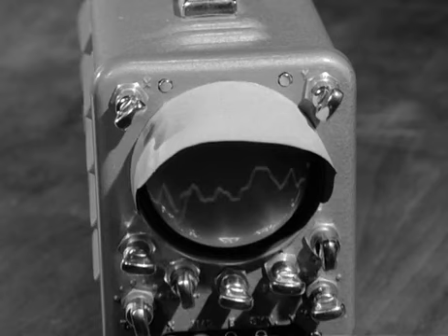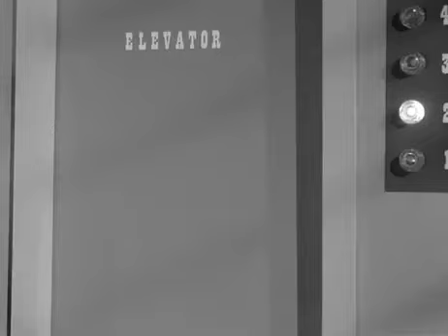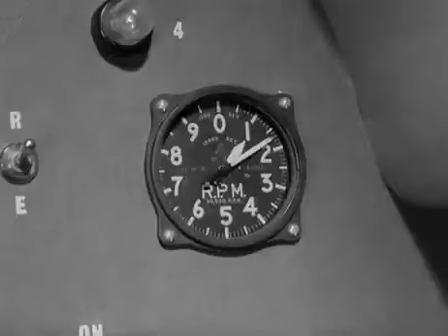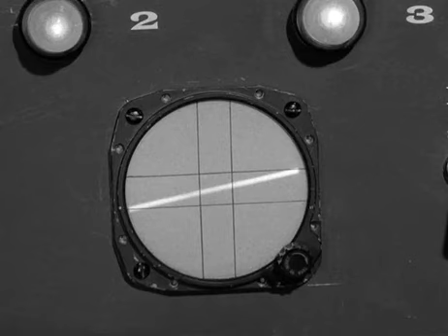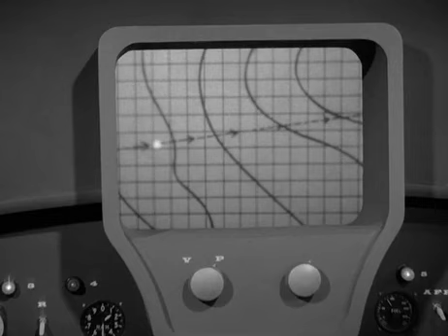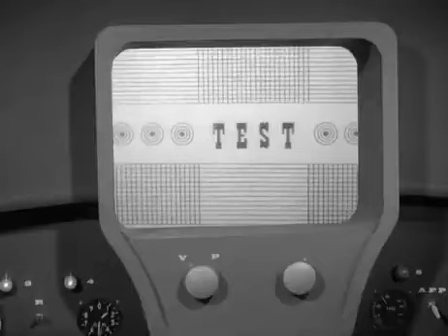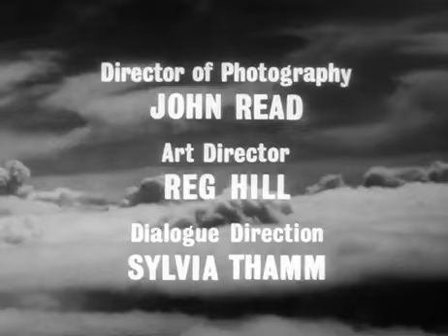Supercar 13 The Tracking of Masterspy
Master spy tries to steal important papers and a box tthat he thinks it runs supercar only to find out it was a tracking device it will soon be in color